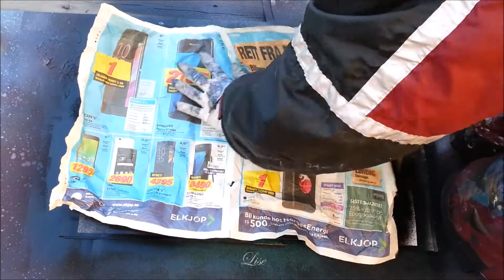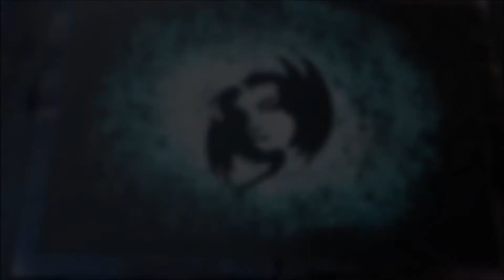Spray paint art - Optical illusion - made by Lise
Spray Painted Optical Illusion of
Two dragons / Woman's Face

dragon, dragons, woman, woman's face, Optical illusion, hand cut, hand made, handmade,
night, moon, stars, sky, water, reflection, nature, beautiful, magical, Magic, snow, landscape